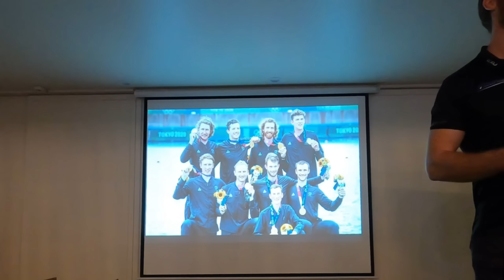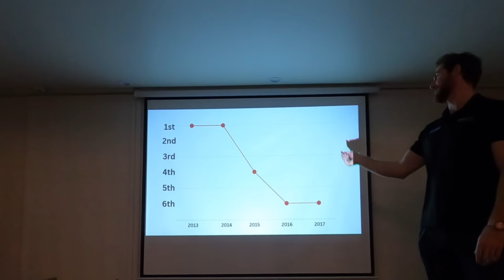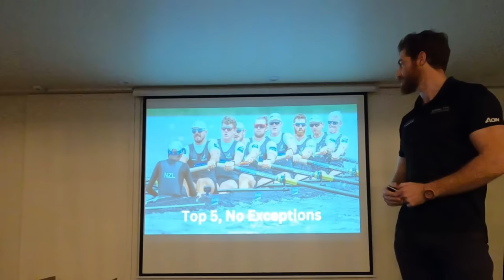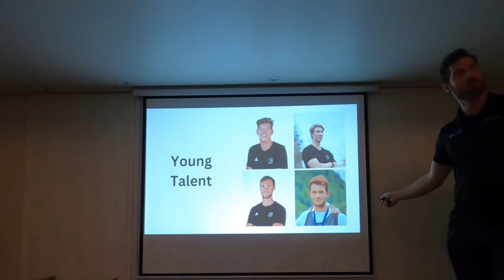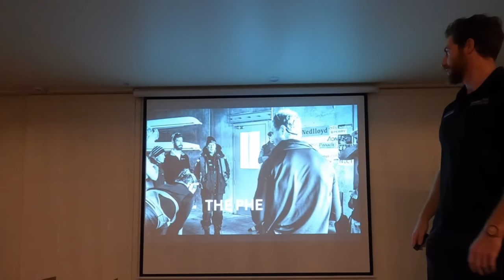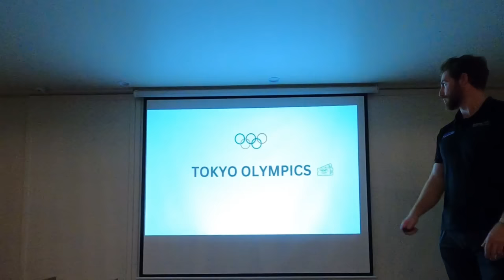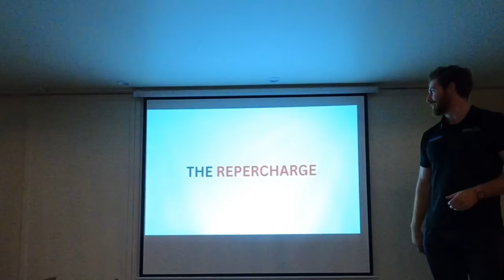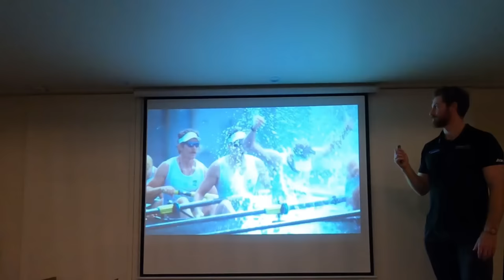The New Zealand Men's Rowing 8 Story, Told by Shaun Kirkham.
The Kiwi Men's Rowing 8 Story Told From My Perspective - Shaun Kirkham. This is my honest retelling of a crazy story - apologies for the bad camera work and for the odd swear word, but hopefully you enjoy this F***ing rollercoaster.

I do quite a few speaking events these days and just recently realised I should record one. This is 10 years of my life as part of the New Zealand Men's Rowing 8. It is a brutal and realistic take on what being an Olympic athlete is all about - Warts and all!